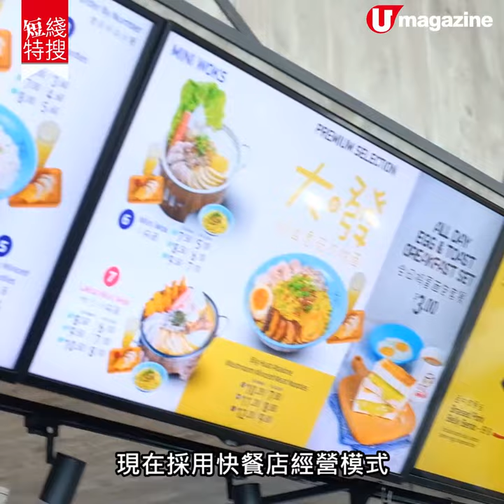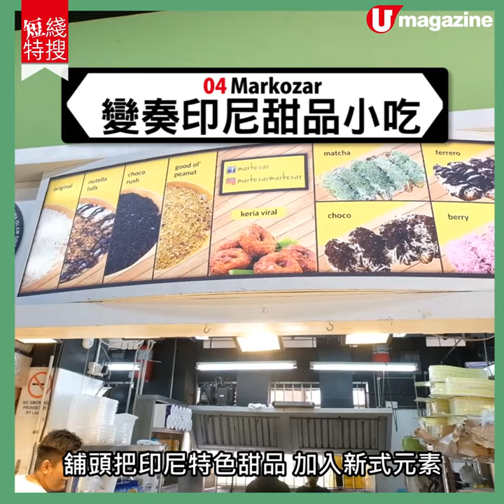【短線特搜】新加坡地道食店4選 檳城菜、叻沙、肉骨茶、印尼甜點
【新加坡必食】新加坡作為東南亞「美食之都」，無論大街小巷總會發掘到高質地道美食。今次精選了4間食店，檳城菜、叻沙、肉骨茶、印尼新式甜品，每間都各有特色！

【info】
Penang Culture
地址：B2-23E, Vivo City, 1 Harbourfront Walk, Singapore
交通：乘搭新加坡鐵路 MRT 東北綫或環綫到港灣站下車

PGFN - Pandan Gardens Fishball Noodles
地址：2 Choa Chu Kang Loop #01-02, Singapore
營業時間：24 小時營業
交通：乘搭新加坡鐵路 MRT 南北綫或武吉班讓輕軌到蔡厝港站下車

Pin Si Restaurant 品食之家
地址：60 Yishun Avenue 4, #02-01 Yishun Safra Country Club,

Singapore
營業時間：11am - 2pm；6pm - 10:30pm

Markozar
地址：Blk 348 Yishun Ave 11, Singapore
營業時間：3pm - 11pm
全方位緊貼《U Magazine》社交平台